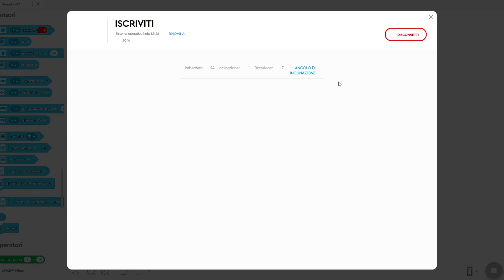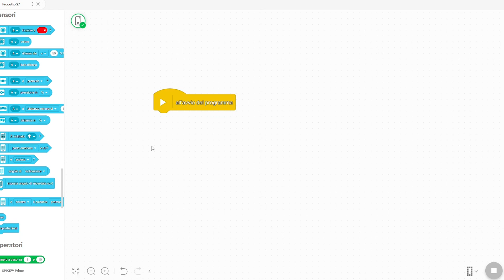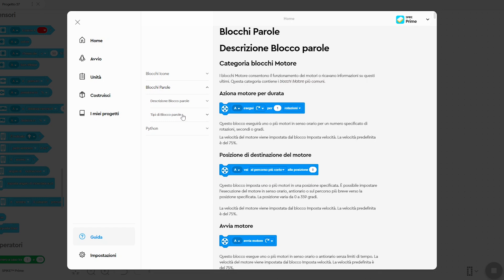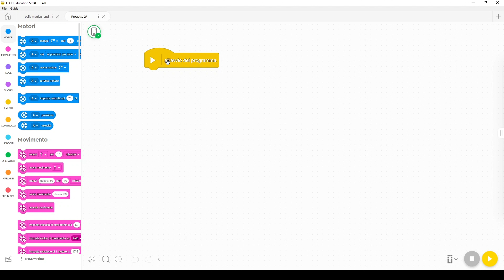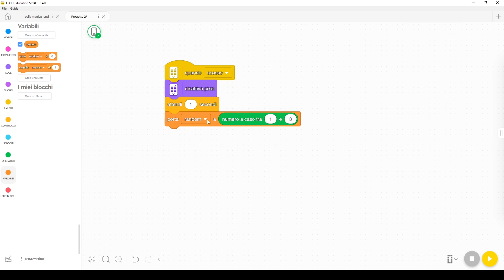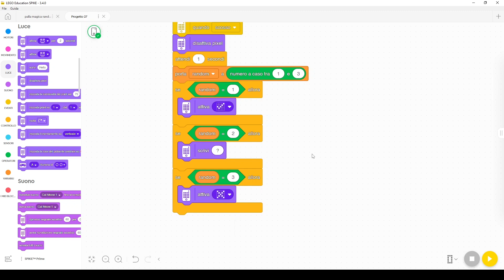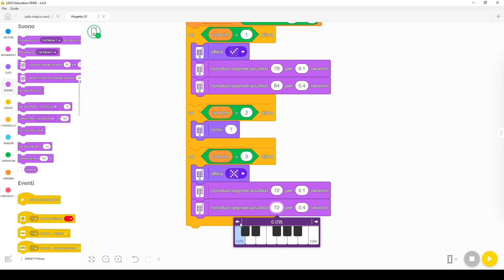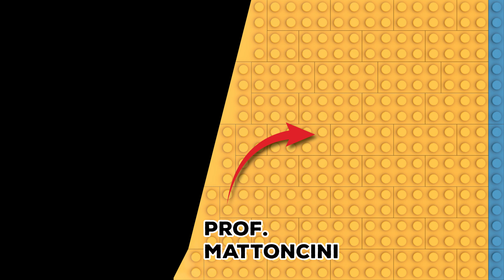Palla Magica con LEGO SPIKE Prime: Come Funziona?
Scopri tutto sull'accelerometro e il giroscopio integrati nel mattoncino LEGO SPIKE PRIME. Costruirai e programmerai una Palla Magica 8 per predire il futuro!

Hai bisogno di una lezione personalizzata o una consulenza specifica?
Contattami!

Per supportare il mio lavoro e continuare a ricevere tutorial gratuiti sul mio canale, potresti acquistare i tuoi LEGO da questi link:

Mettiti in contatto con me